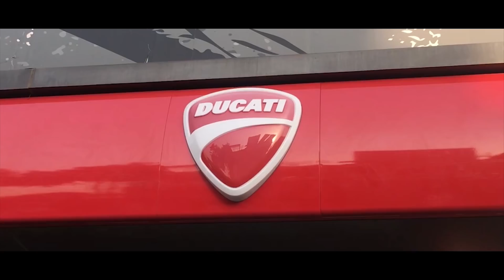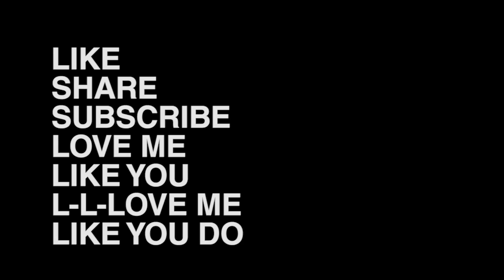DUCATI GAVE ME A BIKE!!! vlog + review / Ducati Scrambler Mach 2.0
What happens next, might not shock you at all.
((cause i've always loved ducati and they they're like ride a bike and im like holy shit ok))

AMP Superbikes, Gurgaon hooked ya boi up with a Ducati for a weekend. Thank you, Amit!

Gear:
Canon Rebel T3i
E-Image Tripod (courtesy Shruti Prakash)
GoPro Hero 5 (courtesy Dev Valladares)
GoPro pod (courtesy Harshit Sarin
iPhone SE
SJ4000 WiFi

Filmed by:
Ashish Mishra
Chhavi Joshi
Shuvoneel Chakraborty
Myself

K.O.K.O - I Hate You (ft. ApteBhau)

Epic Build Up Music - Movie Film Scene Scores Soundtracks CLIMACTIC TENSION CLIMAX FINAL EPIC